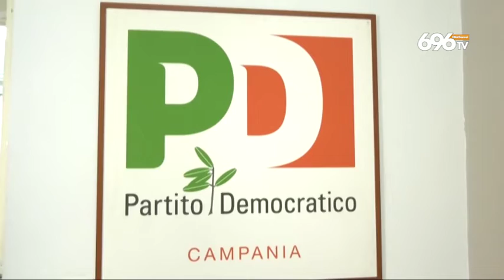Conte torna in Campania: "Mai con De Luca"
Tour dell'ex premier nei Comuni chiamati al voto